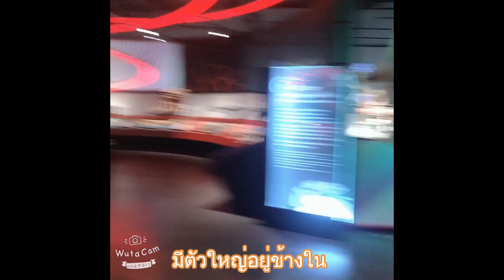เที่ยวพิพิธภัณฑ์พระราม 9 , สัมผัสมหัศจรรย์ของโลก, Jack & Kate fun time in Rama9 Musuem in Thailand.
ปิดหลายวัน Jack และ Kate ขอให้พาไปเยี่ยมชมพิพิธภัณฑ์พระราม 9 ที่คลองห้า ปทุมธานี
จริงๆ นี่ไม่ใช่ครั้งแรกที่เด็กๆไปเยี่ยมชม ไปมาหลายครั้งและเด็กชอบมาก เพราะว่าการไปเยี่ยมชมได้ทั้งความสนุกและเรียนรู้จากที่นี่เยอะมาก ไม่น่าเบื่อในเชิงวิชาการเลย ไม่ไปแล้วจะเสียใจ แอบโปรโมท ฮ่าฮ่า
ที่นี่มีเรื่องราวความสัมพันธ์ระหว่างโลกทั้งใบ มนุษย์ และสิ่งแวดล้อม เชื่อมโยงกับเรื่องในหลวงรัชกาลที่ 9 ด้วย
ในวิดีโอนี้อาจจะไม่ได้ไปทุกที่ เพราะด้วยเวลาที่เราไปช้า ทำให้รีบ ๆ ดู และเด็กๆ อยากไปฝั่งด้านเทคโนโลยี จะไปเล่นโรลเลอร์คอสเตอร์ ทำให้เก็บรายละเอียดแบบหยาบมาก ข้ามหลายๆอัน และมีหลายสิ่งที่น่าสนใจมากๆ อยากให้ติดตามกันค่ะ
ปล. แม่เองต้องศึกษาบางอย่างเพื่อนำมาเสนอ ยิ่งกว่าวิทยานิพนธ์มั้งเนี่ย 55555